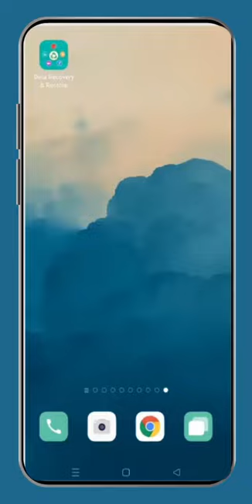How to recover deleted photos in android mobile? Deleted Photo Recovery App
Today i am going to tell you how to recover deleted photos from mobile or sd card. Click this link below to install first

Restoring deleted photos is not finished now! Android Data Recovery - Removed photo recovery software is right for you.
Deleted video recovery app and file recovery app make a backup copy of newly deleted data to restore files and restore deleted photos. You can access deleted files and restore deleted photos and videos. If there is unwanted data, you can permanently clean the deleted media to create free disk space.

Phone Recovery Deleted Deleted Memory: Restore Photos
• Touch to “Deep Scan” button to Restore
• Select any tab to scan and retrieve deleted photos, videos, and other media

Save media:
• Go to “Recovered Files”
• Many photos, videos, and other files can be recovered here and can be accessed at any time without data loss. Backup files are here.

The removed video recovery app acts as a barrel for reusing smart devices. The backup and restore app automatically backs up photos and videos when deleted. Without deleting the device, you can restore files and restore deleted photos.

Deleted Recovery Image Recovery Application:
Did you delete important files by mistake? Delete photos and videos with good memories? You can now view deleted files and restore photos in the recovery app. Free photo recovery app for automatically retrieve deleted photos and videos.

WhatsApp Photo Recovery to Recover deleted photos
The recovery app can recover deleted photos and videos from the social media app.

Restore Deleted Videos:
If any important video is lost you can easily replace the deleted videos on your phone. View deleted videos and opt-in to archive and restore all videos as needed. So delete the done video discovery.

Removed audio detection:
To restore audio files simply select the deleted audio files needed for recovery. Click "Restore" to perform a quick audio recovery.